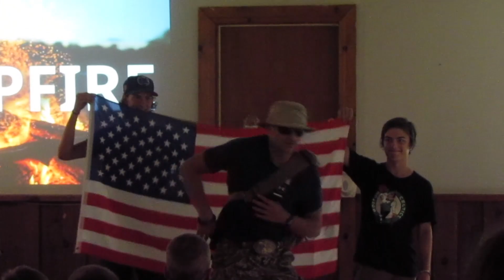Week in Review - Week 4, 2018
Every week in the summer we create a video memory for campers.